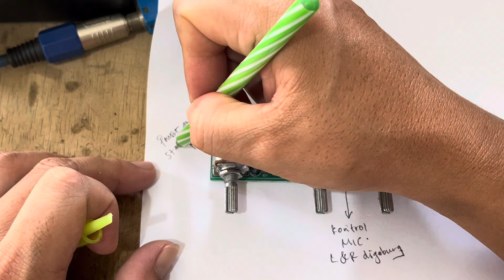Review dan cara pemasangan master mixer untuk menggabungkan kontrol mic dan musik